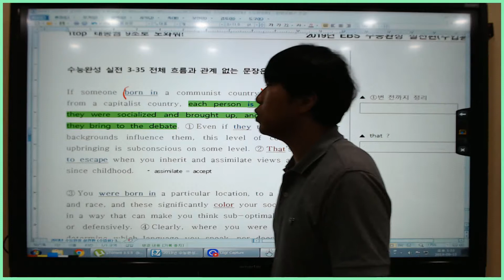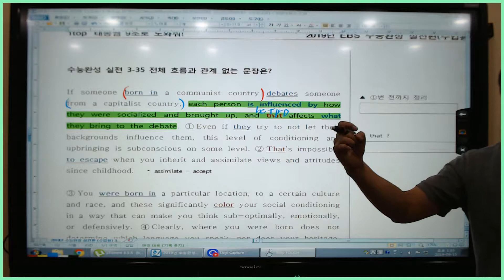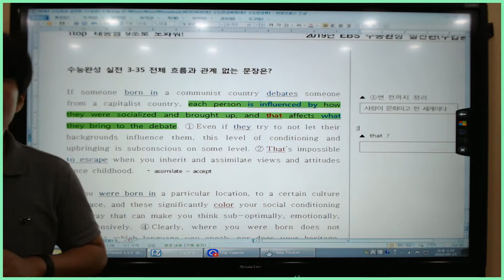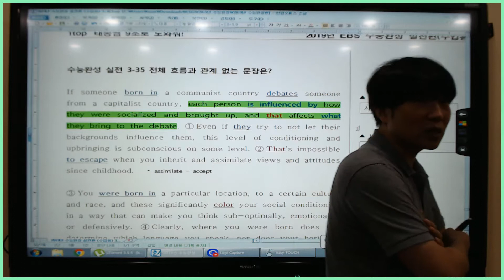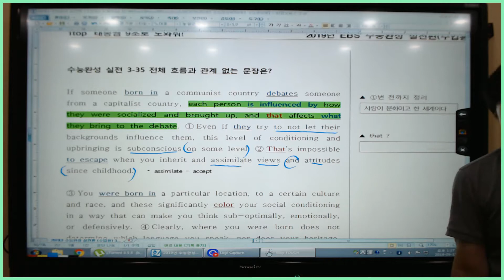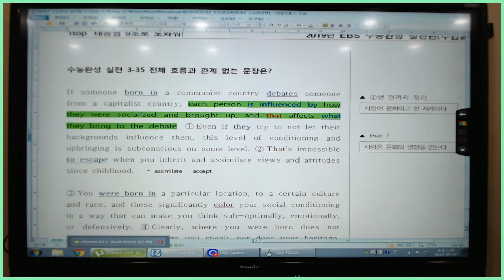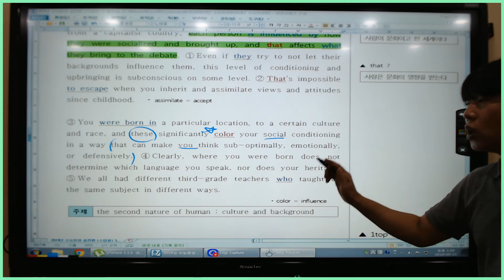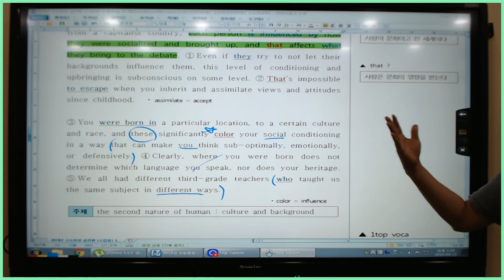2020년 수능완성 실전편 3강 35번